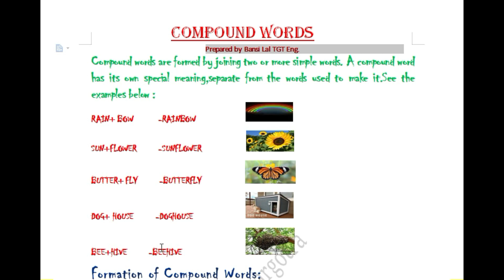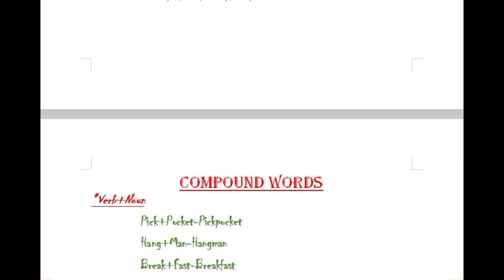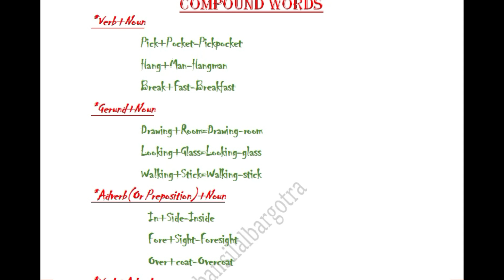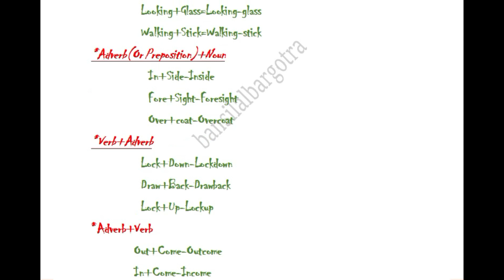Compound Words//Full Explanation in Hindi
For the young generation to know more and more about compound words